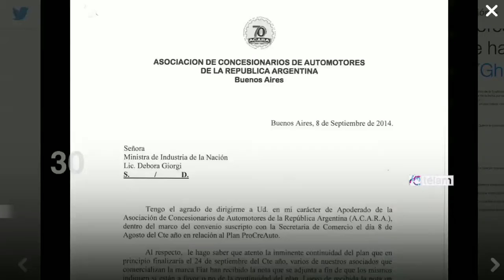Las noticias en 60 segundos